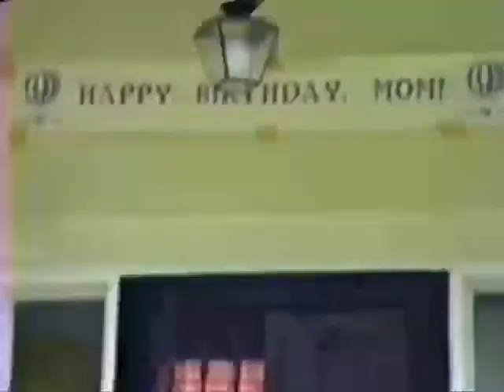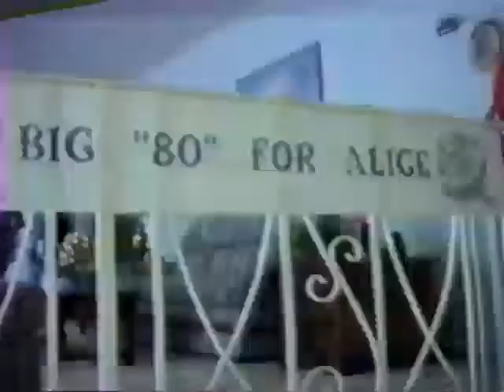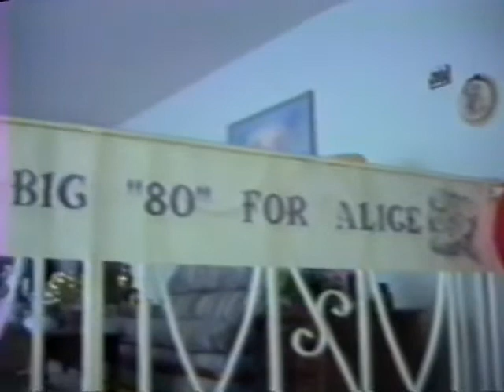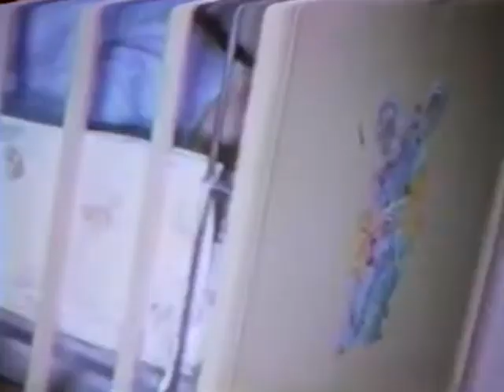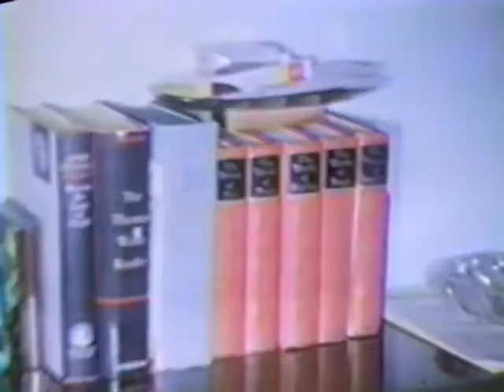Grandma's 80th, Honeymoon Mom and Dad, Pierson Kids young S video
Grandma celebrates her 80th with family at 15 Greenlea Drive. VHS camera, Uncle Fran's, captures the action.